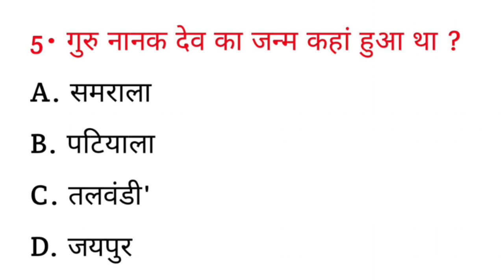गुरु नानक देव का जन्म कहां हुआ था ? || Guru Nanak Dev ka janm kahan hua tha